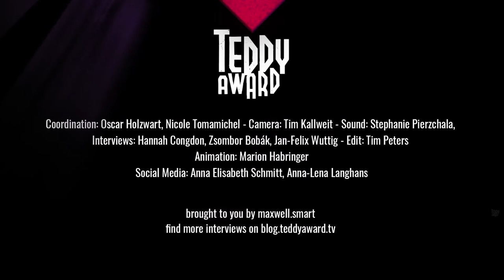Interview with TEDDY Jury member Sandra Hezinová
Hannah Congdon in conversation with TEDDY Jury member Sandra Hezinová.

Sandra Hezinová is a programmer based in the Czech Republic. She graduated in 2013 in film theory and history from Charles University in Prague. In her final thesis, she focused on the first Czech queer films from the perspective of queer theory and reception studies. Since 2015, she has worked for Mezipatra Queer Film Festival, first as a programmer, then as a program director from 2016 to the present day. At the same time, Sandra is a programmer of Karlovy Vary International Film Festival.